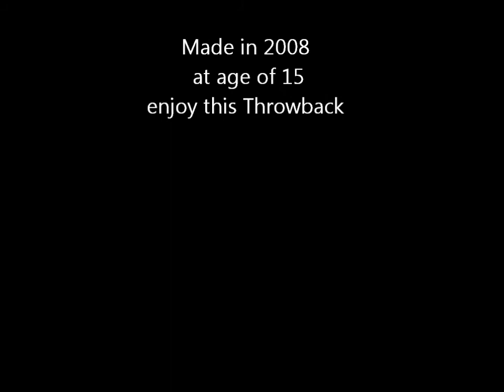Pop My Trunk THROWBACK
Song is featured on my 2008 mixtape. I was 15 when i created this freestyle in less then 30 mins. I recently found this and wanted to post it , just so people can see mt lyrical growth since then. New songs coming shortly.